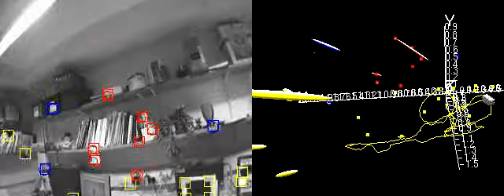Real-Time 3D SLAM with Wide-Angle Vision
By Andrew Davison, Yolanda Gonzalez Cid, Nobuyuki Kita, IAV 2004.